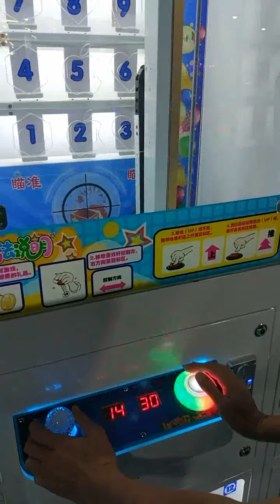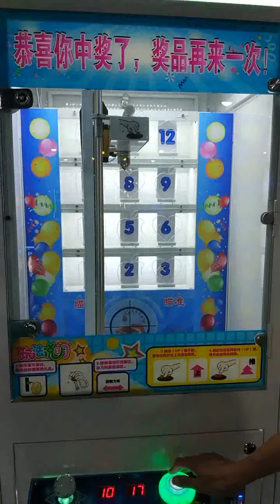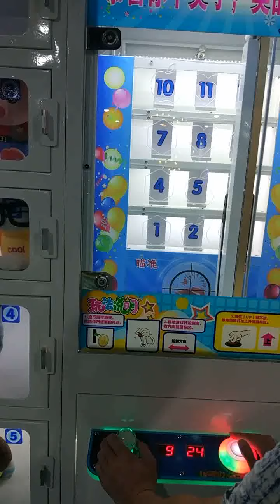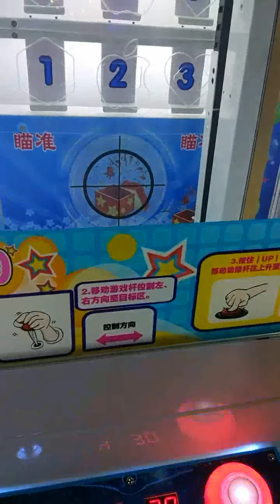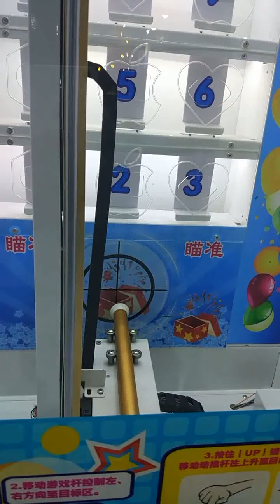Super Taobao House